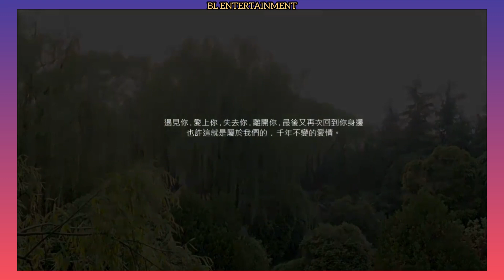After many years, they meet eventually and feel each other's lips once again ❤️